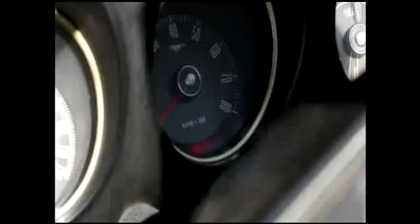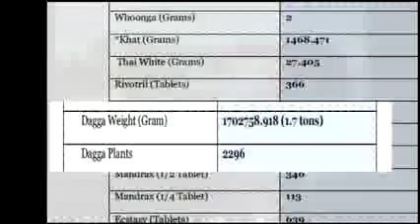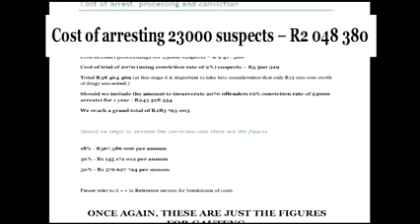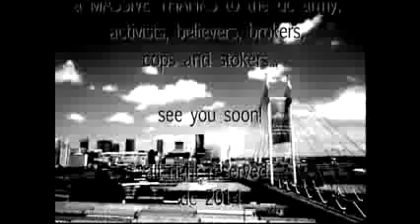Dagga The Cost